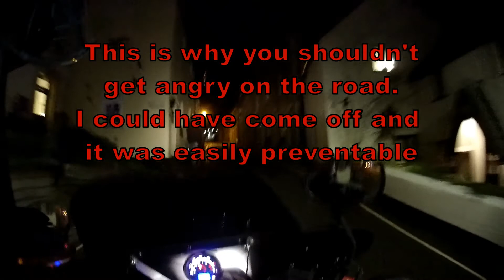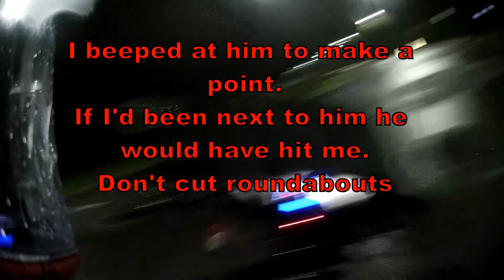Riding Encounters 6 - Dangerous Overtake